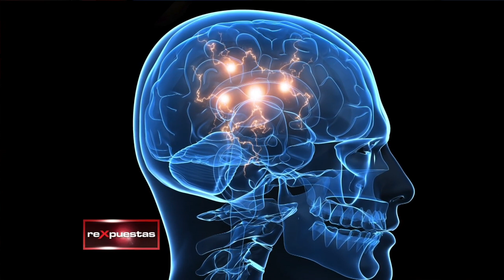¿Cuáles son los riesgos del consumo de alcohol en adolescentes?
El alcohol se considera una droga legal, porque afecta el sistema nervioso central, produciendo efectos como disminución del estado de alerta y autocontrol, falta de coordinación al hablar, así como retraso en los reflejos.

Según datos provistos por la Organización Mundial de la Salud, el consumo excesivo de bebidas alcohólicas es responsable de alrededor de 2.5 millones de muertes, anualmente.

Durante la adolescencia, las personas atraviesan un proceso de rápido crecimiento y de cambios físicos, además de ser una etapa en la que muchos adolescentes se inician en el consumo de sustancias adictivas como el alcohol.

De acuerdo con diversos estudios científicos, la noche es un momento del día en que las personas prefieren tomar alcohol, y son más propensas a hacerlo sin control. En el caso de los adolescentes, cuando comparten con grupos de amigos, sin mucho que hacer, también puede llevarlos a consumir alcohol y a mezclarlo con otras sustancias.

El cerebro de los adolescentes aún no ha terminado de desarrollarse, por lo que darle alcohol a un adolescente se considera un abuso, porque su desarrollo aún no ha concluido y exponerlos a sustancias tóxicas como esta, afecta seriamente su organismo.

ARTÍCULOS RECOMENDADOS:
• Consumo de alcohol en las fiestas de adolescentes

• ¿Cómo influye el alcohol en la erección?

Transmitido el 4 de enero del 2016, por CDN canal 37.